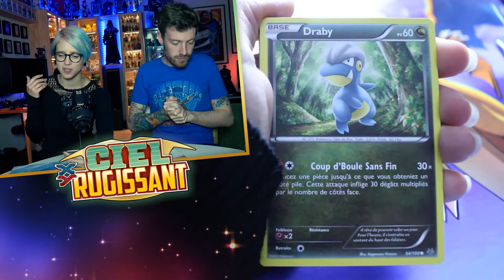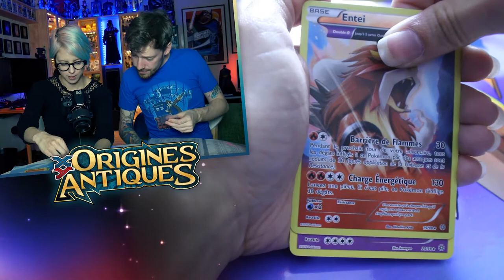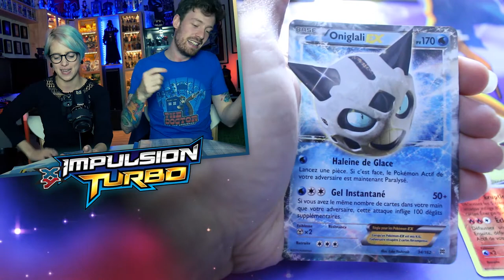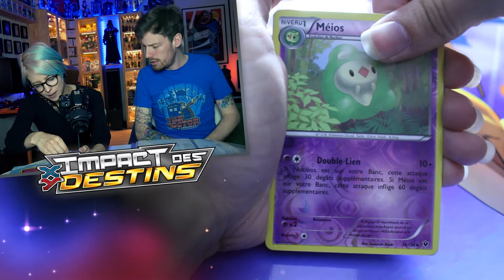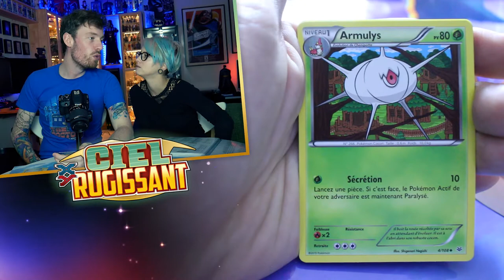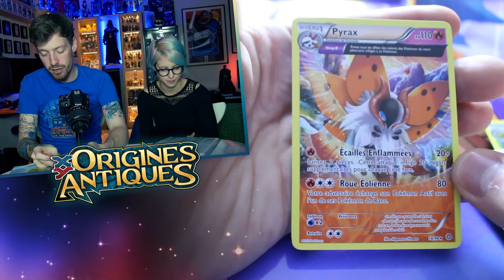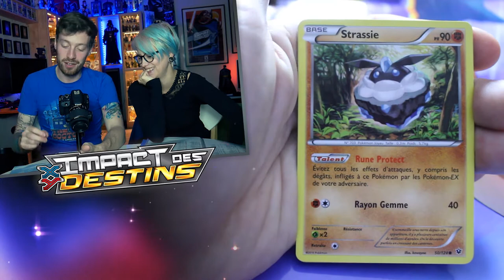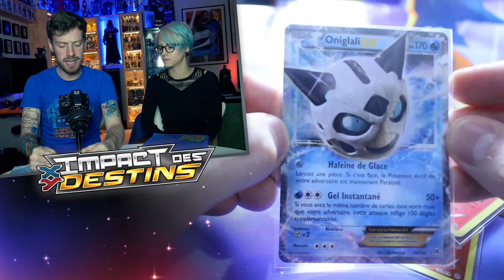[OUVERTURE] 🐦 UNE FULL ART MAGNIFIQUE 🐦 - Restrospective XY